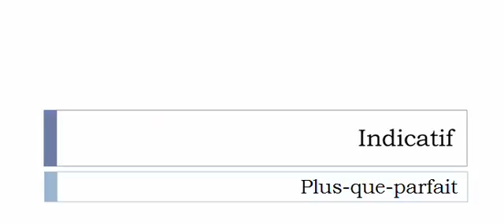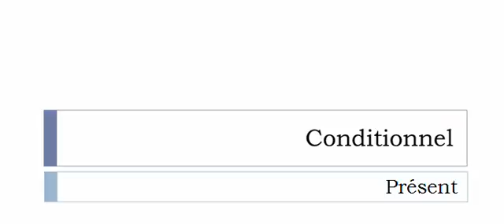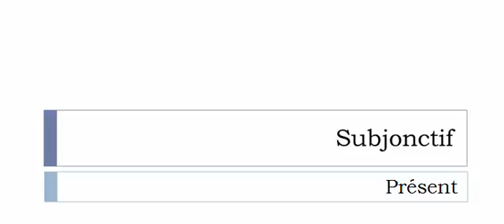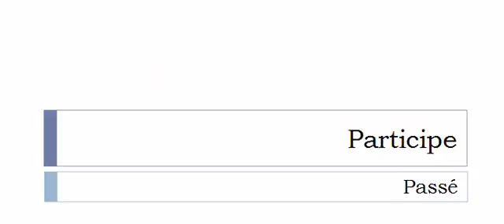الفعل الفرنسية = Remailler